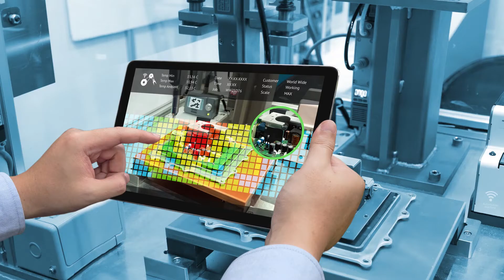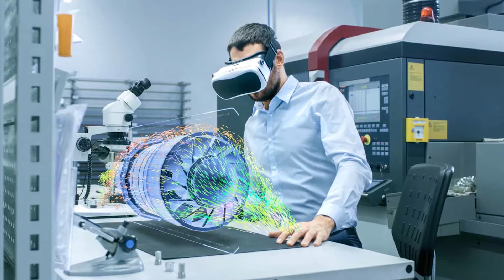10 Modern Continuous Manufacturing Processes For Great Productivity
10 Modern Continuous Manufacturing Processes For Great Productivity